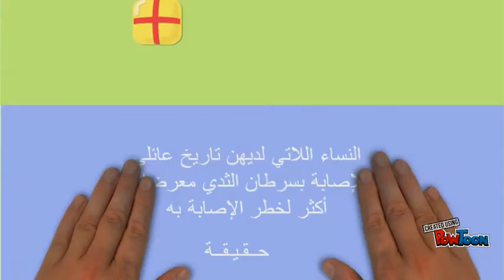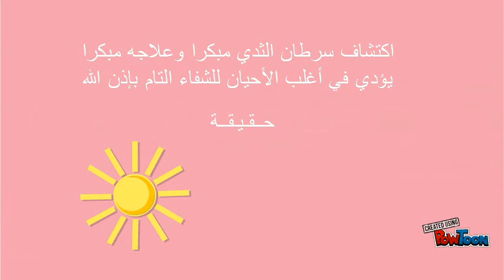حقائق وشائعات حول سرطان الثدي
عادت حملة الأمل الوردي تحت مسمى *الفحص المبكر يحفظ حياتك *ابتداء من ١٢-٥/ ١٤-٥ نستمر في الدعم والتثقيف ضد سرطان الثدي طالبات السنة الرابعة طب - جامعة الطائف-- Created using PowToon -- Free sign up -- Create animated videos and animated presentations for free.  PowToon is a free tool that allows you to develop cool animated clips and animated presentations for your website, office meeting, sales pitch, nonprofit fundraiser, product launch, video resume, or anything else you could use an animated explainer video. PowToon's animation templates help you create animated presentations and animated explainer videos from scratch.  Anyone can produce awesome animations quickly with PowToon, without the cost or hassle other professional animation services require.